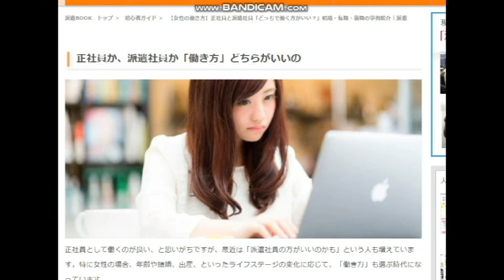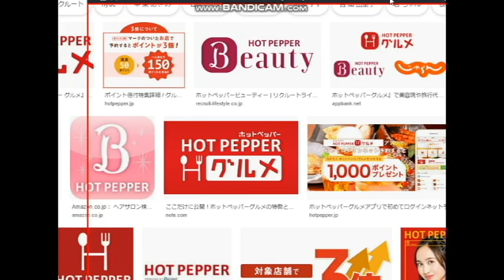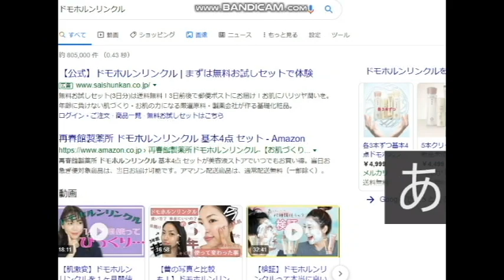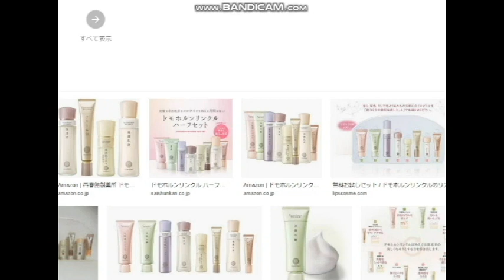【隠居TV】余剰資金の作り方：０円仕入れでも月収５万